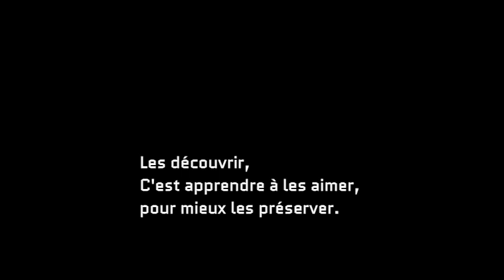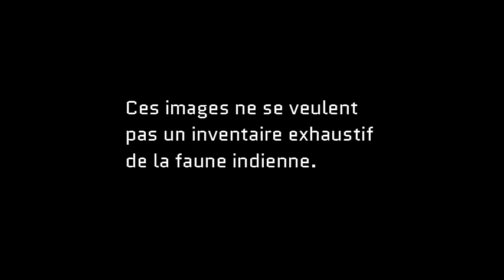Biodiversité Indienne par Michèle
Nous faisons face aujourd’hui à une sixième extinction de masse.
Notre rapport à la faune sauvage et à la planète a sans cesse évolué au cours de l’Histoire, dans le but d’améliorer notre condition de vie.
À travers les époques, l’Homme évolue intellectuellement et physiquement et ses besoins aussi. Nous avons très vite compris que la Terre possédait tout ce qu’il fallait pour subvenir à nos besoins et avons décidé de l’exploiter. La population mondiale s'accroissant de jour en jour, de nouvelles techniques sont apparues pour produire plus.

La biodiversité subit de plein fouet cette évolution et voit ses ressources, sa faune et flore sauvages diminuer.  La planète a perdu en moyenne 69 % de ses populations d’animaux vertébrés depuis 1970. Le lien entre perte de biodiversité et dérèglement climatique est désormais avéré

La découvrir, c'est l'aimer, c'est apprendre à la préserver.